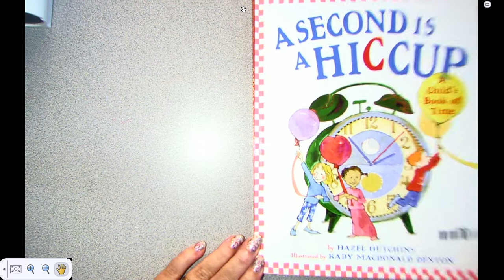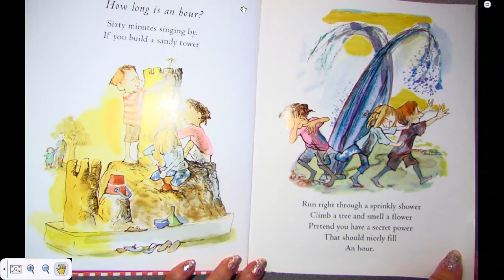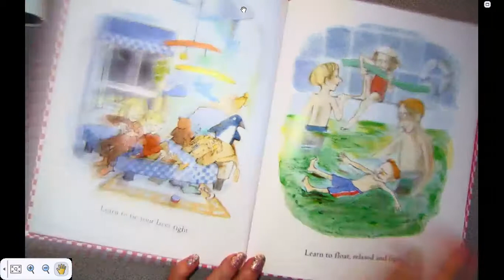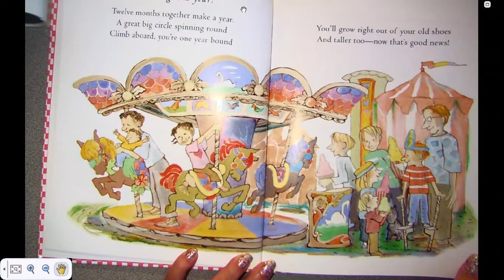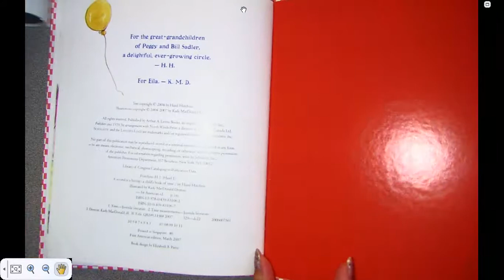A Second Is A Hiccup, by Hazel Hutchins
A read aloud of the the book A Second is A Hiccup by Hazel Hutchins. A book about time.